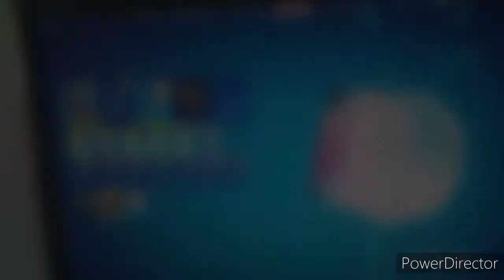Con esta taquilla podrás jugar mejor...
Bueno gente, en este video os voy a enseñar mi taquilla que utilizo para que en partidas importantes ,vaya lo mejor posible.
Decir que esa skin es mi favorita por eso esta hay,pero podéis utilizar otra, pero contra más normal sea la skin más fluido va a ir ,dentro de lo que cabe claro :v.